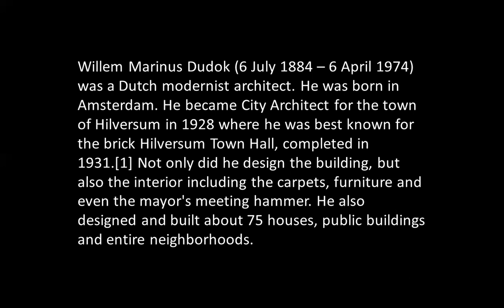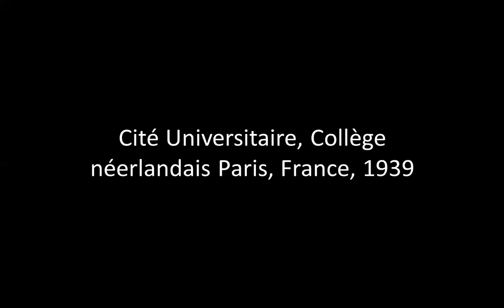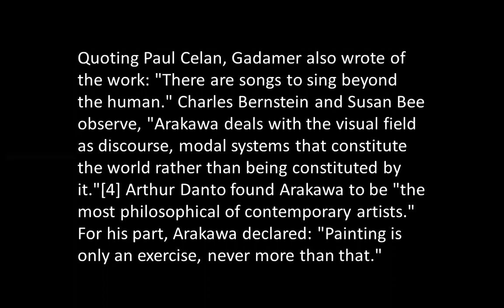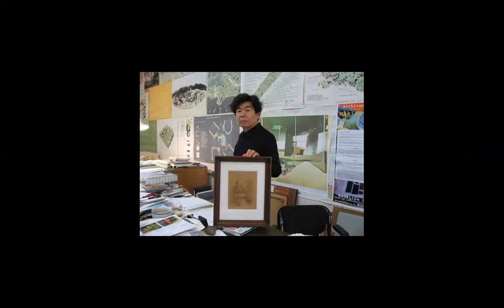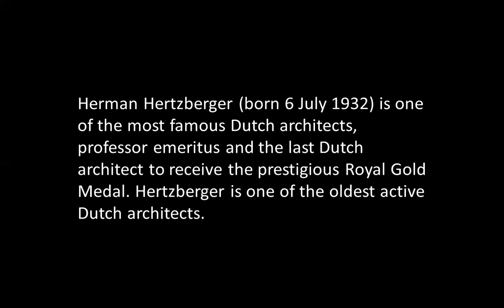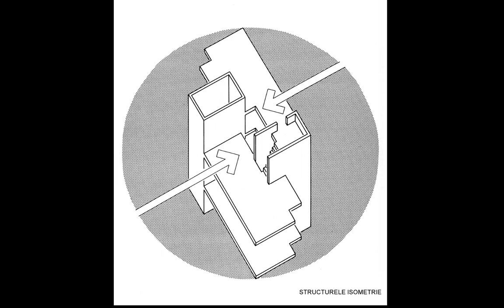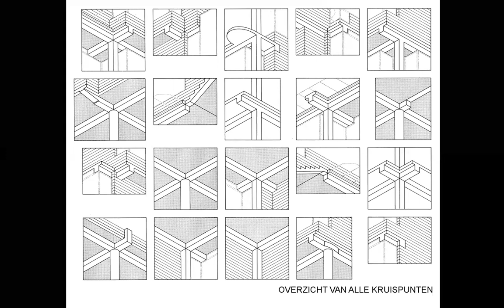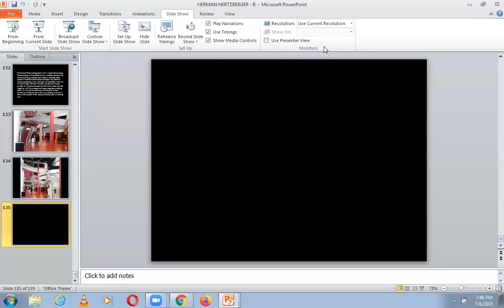DUDOK, HERTZBERGER, ARAKAWA | ICARCH 2021